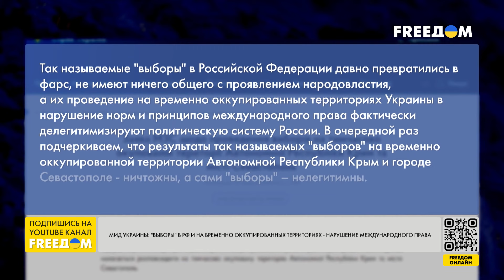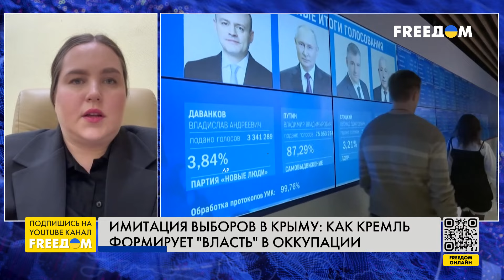ИМИТАЦИЯ выборов в Крыму: РФ снова НАРУШАЕТ международное право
Российские власти провели незаконные выборы на территории аннексированного Крыма и Севастополя. Международное сообщество и организации не признают легитимность данных "выборов" и их результаты. Путин игнорирует все нормы и принципы международного права. Какие последствия ждут организаторов псевдовыборов? Об этом в прямом эфире телеканала FREEДОМ поговорили с исполнительным директором "Восточной правозащитной группы", адвокатом, правозащитником Верой Ястребовой.